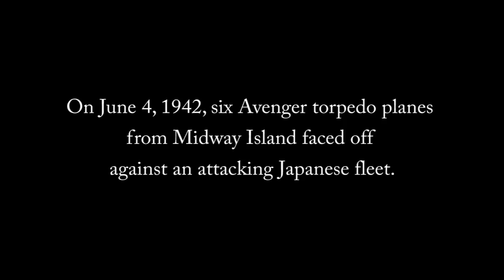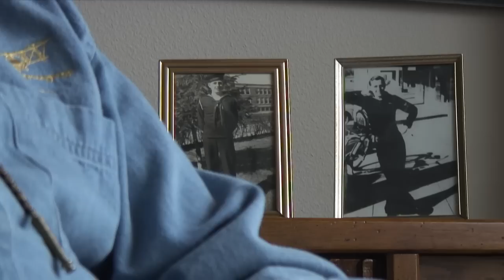Battle of Midway - A personal account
Interview with Retired Cmdr. Harry Ferrier, Battle of Midway survivor.  Shot, edited and produced by USS Nimitz (CVN 68) for the 2011 USS Nimitz Battle of Midway Remembrance Dinner.